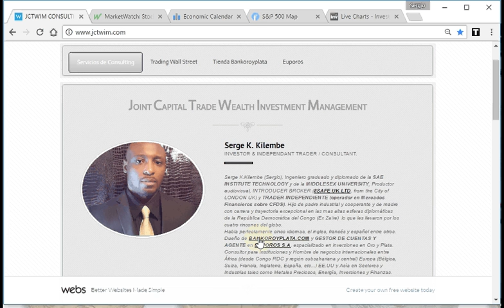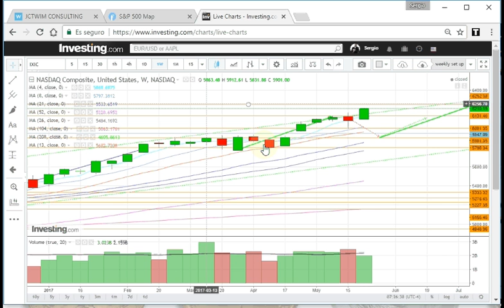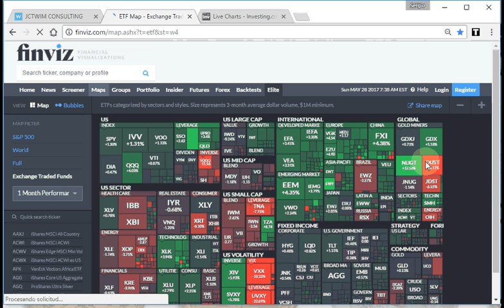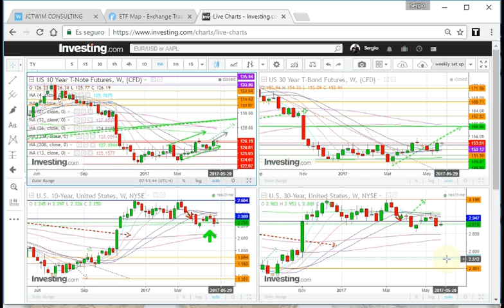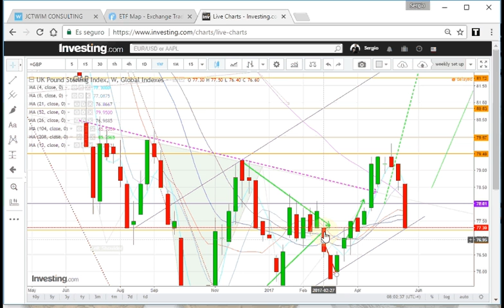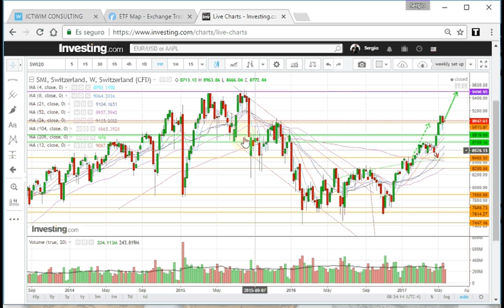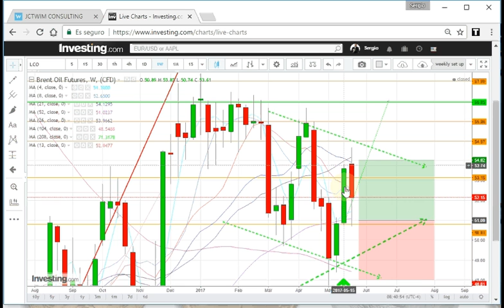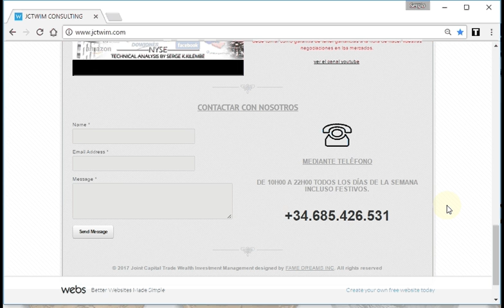Análisis semanal del 29 al 2 de Junio 2017.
Bienvenidos a un nuevo episodio de Trading Wall Street: Como ganar dinero y oportunidades.
En esta vídeo lección gratis nos enfocaremos en los mercados internacionales  en toda clase de activos y llevaremos un análisis técnico de dicho selectivo en gráficos semanales y mensuales para determinar mi visión y perspectiva.
Con enfoque en los niveles críticos y posibles oportunidades.

Mis análisis son de carácter informativo y educativo y en ningún caso se debe tomar como garantía de tener ganancias a la hora de hacer vuestras negociaciones en los mercados.

Análisis Técnico, Comentarios, Guion y Narración de Sergio K.Kilembe.
Audio y Vídeo Creados y Producidos por Sergio K.Kilembe.